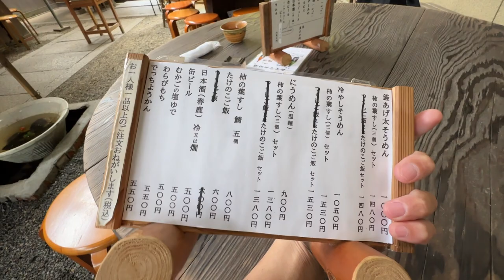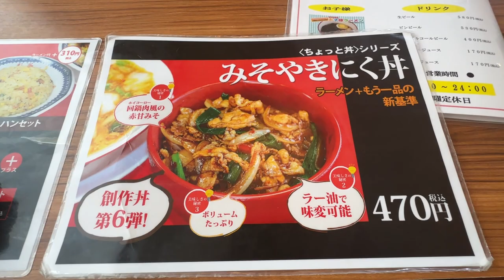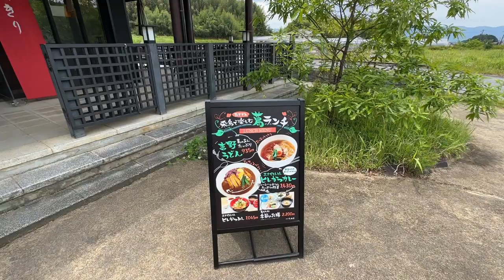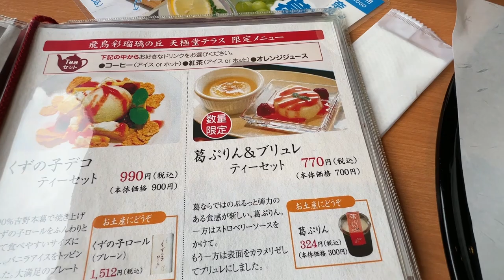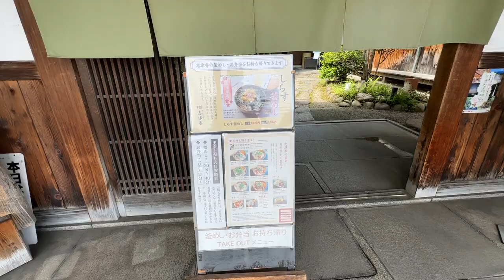この季節にピッタリのそうめんを食べに行く！奈良の人気店巡り🤗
今回は奈良県へ三輪そうめんを中心に人気店へグルメ旅をしに行ってきました

※各料金は予約方法やシーズンによって異なります
※タイトル・説明・字幕の翻訳は、自動翻訳のため、誤りのある可能性があります

▼使用しているガジェット
・Manfrotto PIXI：
・Manfrotto スマートフォン用三脚アダプター：
・DJI Osmo Mobile：
・UGREEN 65W急速充電器：
・TELESIN ネックレス式マウント：